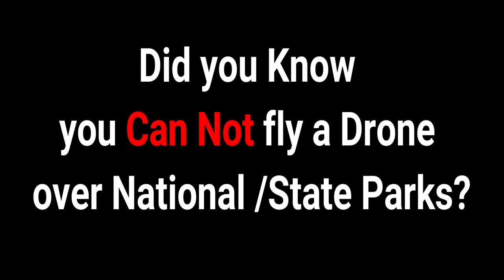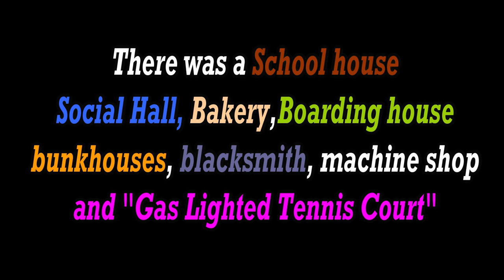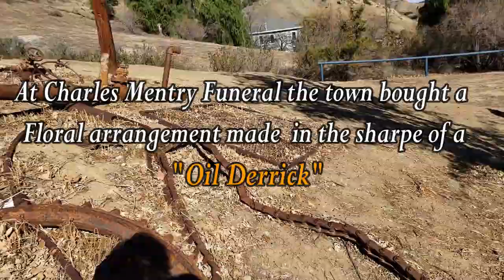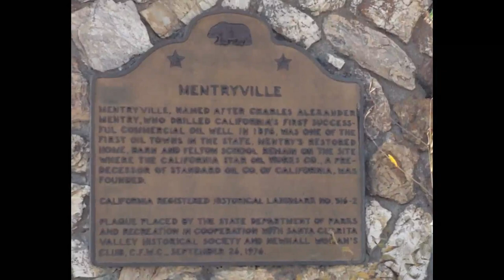Abandoned GhostTown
Mentryville Calif is the Longest running Oil Derrick in History from 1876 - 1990.
The town had school house, boarding house, machine shop blacksmith and YES GAS LIGHTED TENNIS COURTS!! But no Alcohol.
ts a park now and the house and school house is on display for public.
Santa Clarita Calif -Pico Canyon Park $5.00 Parking / Hiking
**Goverment on shut down - Flew DJI Drone - No Ranger**